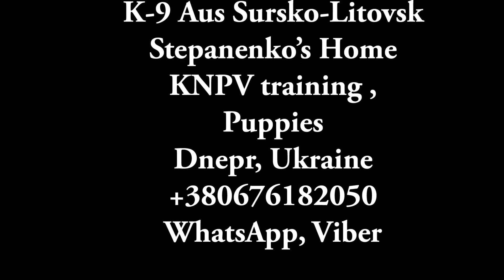BRN 45339 Tor Stepanenko’s Home 11 month old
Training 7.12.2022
BRN 45339 Tor Stepanenko’s Home
11 month old
Breeding K-9 Aus Sursko-Litovsk
( BRN 32762 Balto & BRN 32805 Chara)